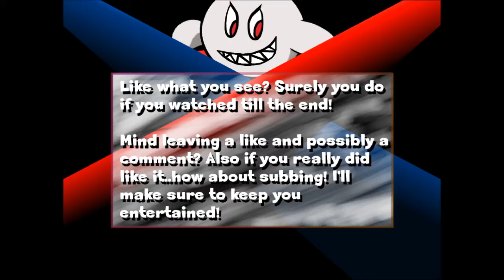Terraria: Life is Rough - Part 4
i. O.O